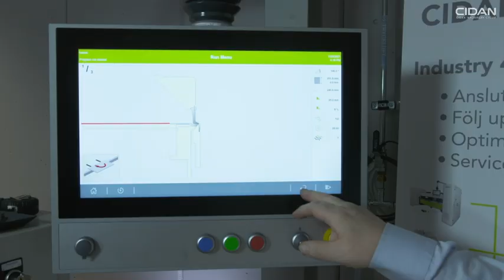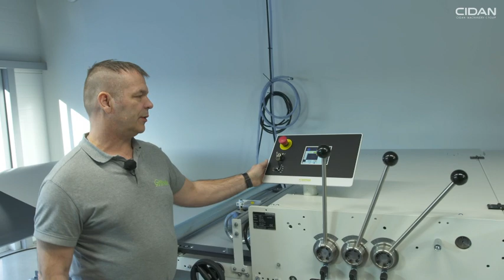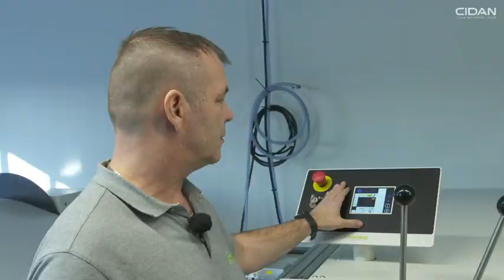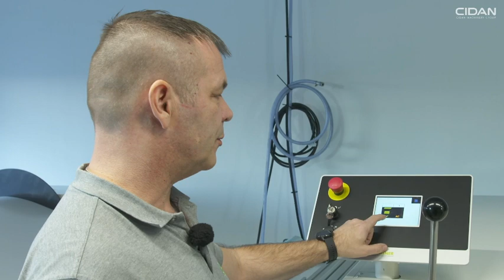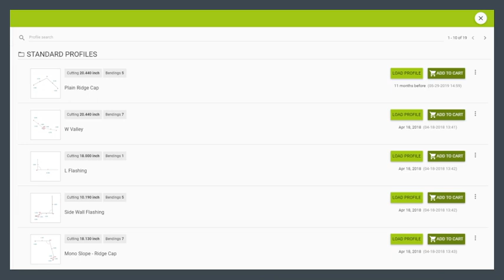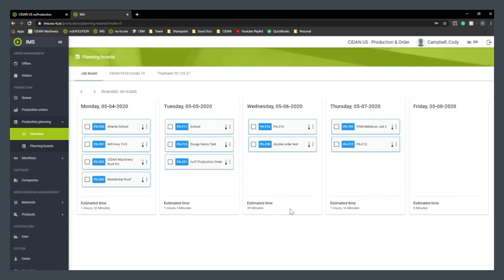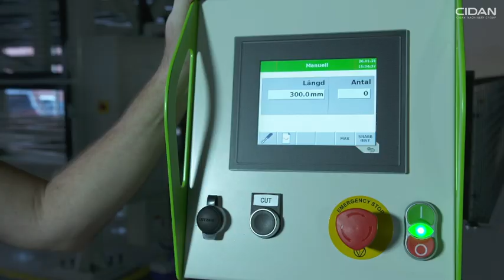Digital Open House in Götene, Sweden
Presentation of the FX Plus